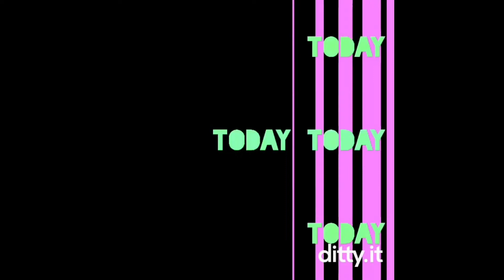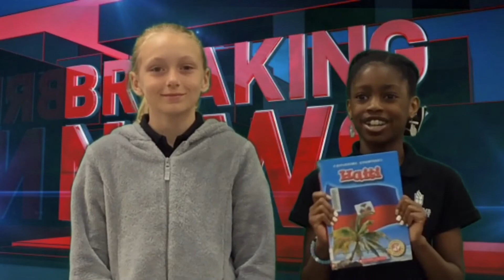April 27th Mustang Minutes